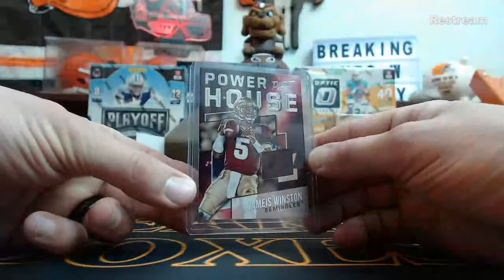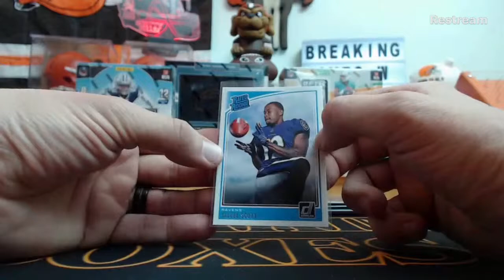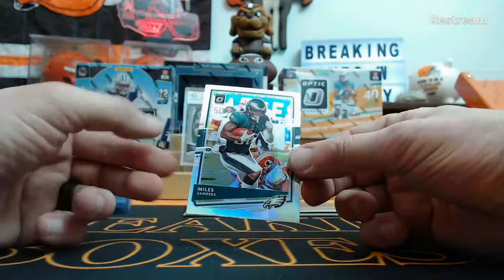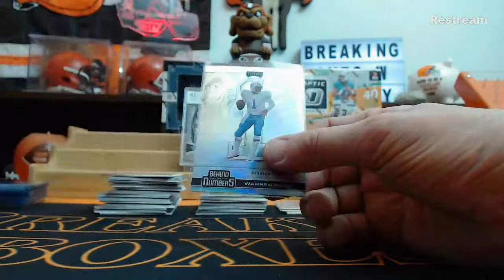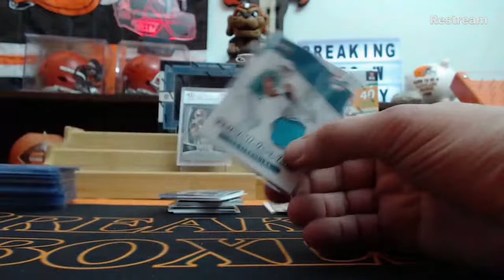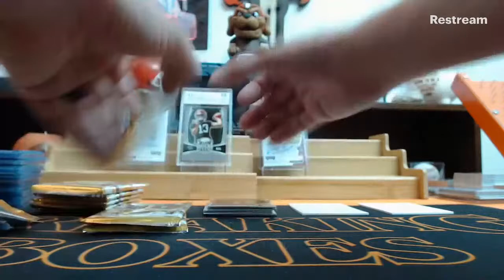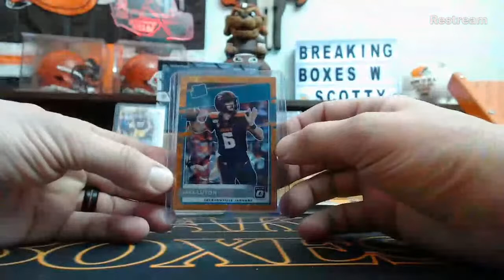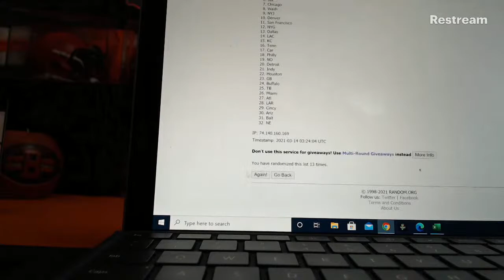3 13 2021 FB break